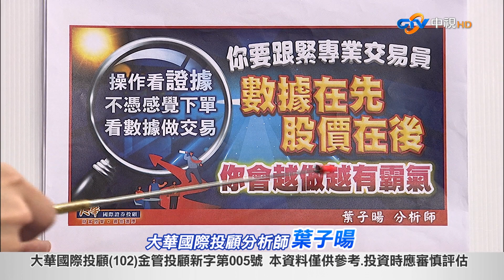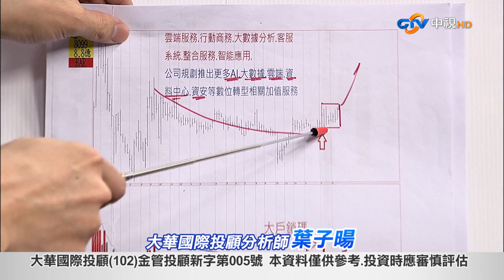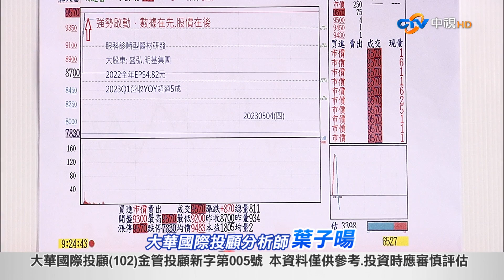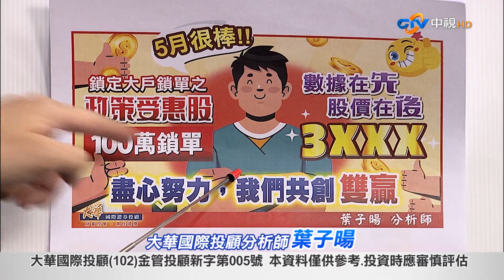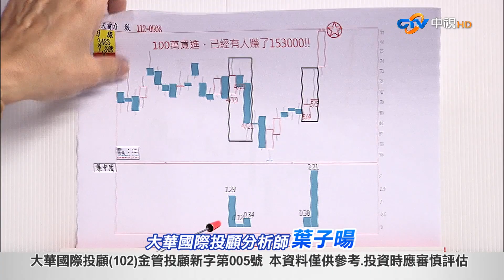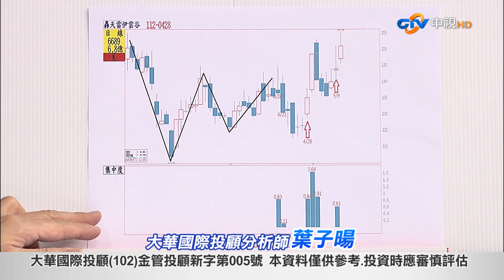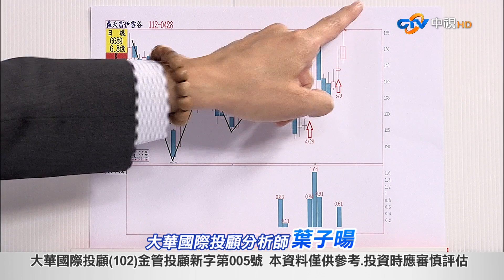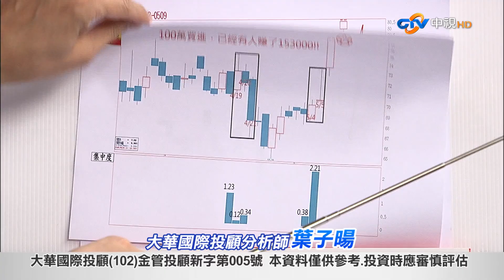中視【大戶說yes】20230510 葉子暘：學會一招 無往不利